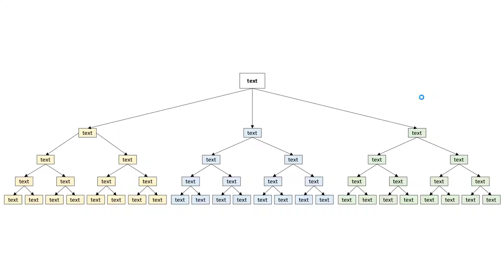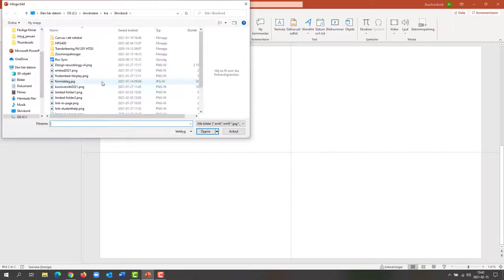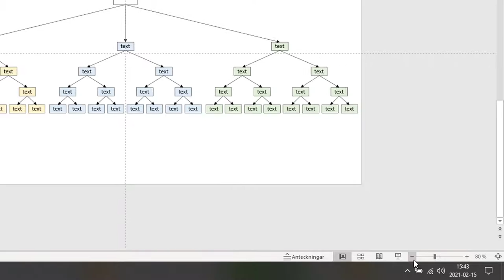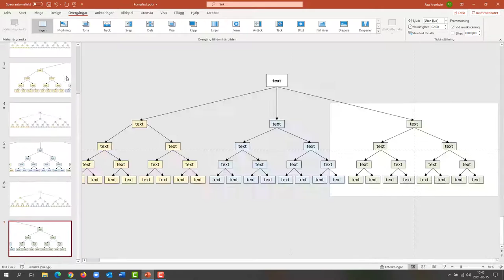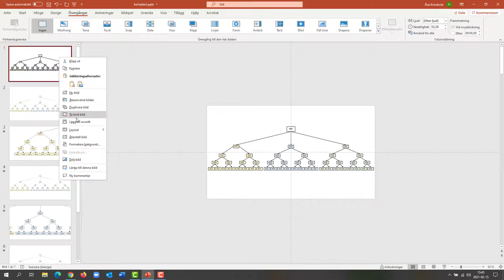Zooma i stor figur i PowerPoint med SVG och morfning